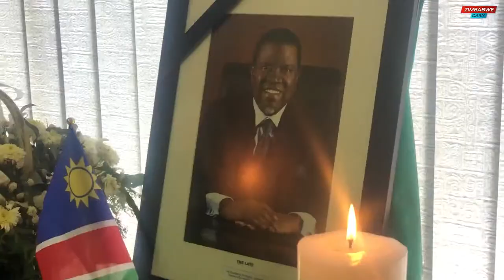President Nelson Chamisa pays his condolences at the Namibian Embassy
Advocate Chamisa today visited the Namibian Embassy in Harare to pay his condolences following the death of that country’s late President Hage Geingob.

President Geingob died on the 4th of February this year, weeks after he was diagnosed with cancer.